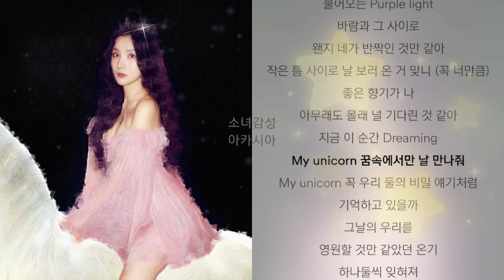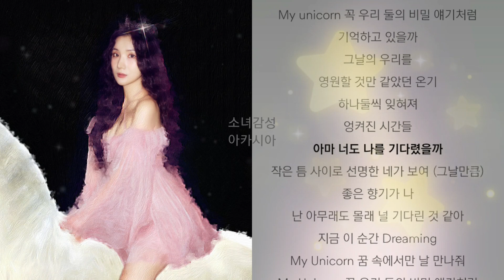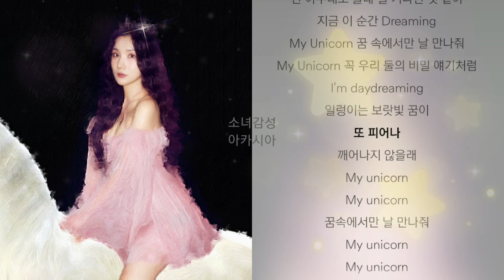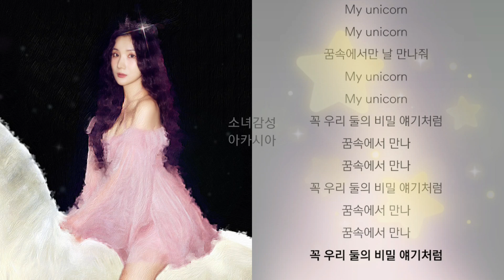디아(Dia) - Unicorn